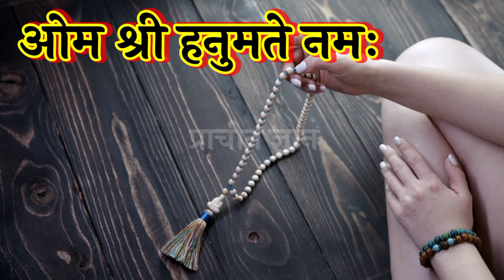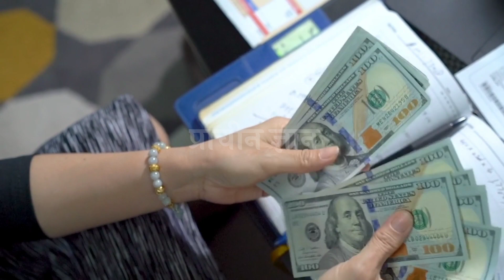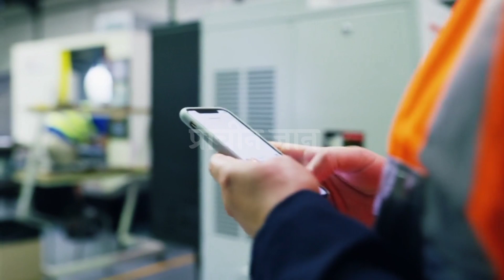इस टोटके को करने के बाद साक्षात ब्रम्हा भी धनवान बनने से नही रोक पायेगा// dhan prapti totke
इस टोटके को करने के बाद साक्षात ब्रम्हा भी धनवान बनने से नही रोक पायेगा// dhan prapti totke ✔️दोस्तो आप सभी लोगो के आत्म कल्याण एवं जनहित के लिए हमारे टीम द्वार prachin gyan store नाम की ऑनलाइन स्टोर बनाई गई है जिसमें आपको सस्ते दामों में दुर्लभ सिद्ध सामग्री, सिद्ध यंत्र, सिद्ध जड़ी बूटी, और धन प्राप्ति के अनेक वस्तु मिलेंगे, जो आपके जीवन को सुखमय बनायेगा
📌 यहां क्लिक कर हमारे स्टोर पर जाय 👇